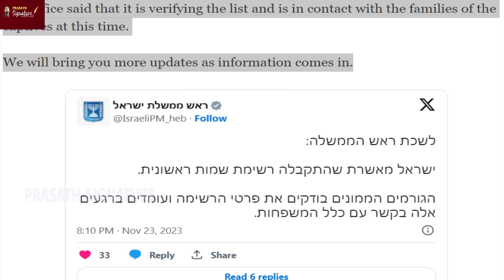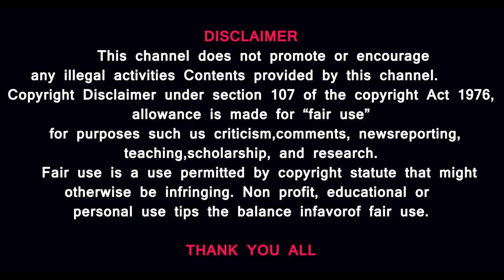Gaza Ceasefire On, Hostage Details- IDF Fight with Yemen Houthi & Hezbollah- IRAN leader in Lebanon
Almost 15,000 Killed In Gaza, Iran Says Israel Can’t Fight Without US, Haaretz Accused Of “Sabotage”

MUSIC CREDITS
YOUTUBE LIBRARY
Anno Domini Beats
Culture
Hip-Hop & Rap
Thanks Regards
MUSIC CREDITS
6 ShotsAlternative & PAngryNEFFEX